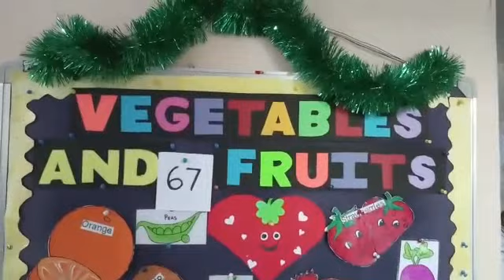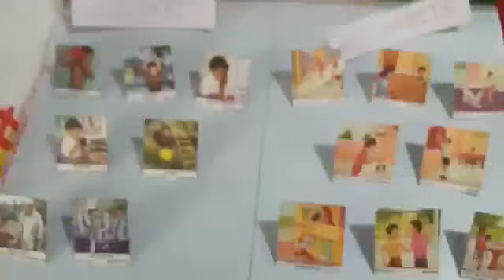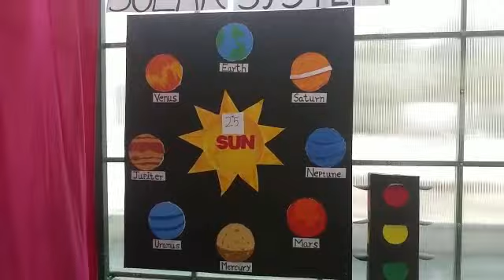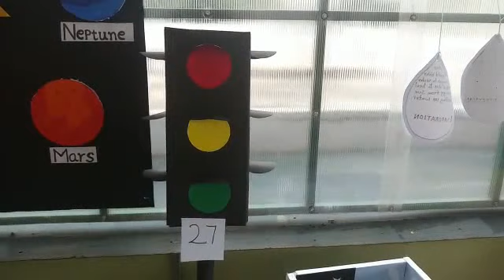Play School Projects Ideas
Here is  the collection of projects showcased during the project day in play School.